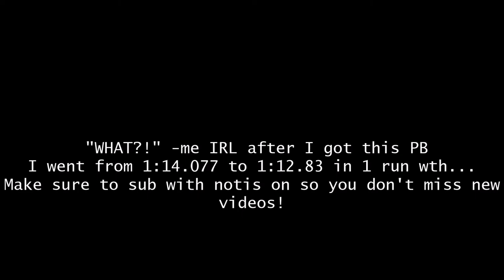RE:Vive DeathRun | Wild River | 1:12.83 (PB WHAT)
WHAT
1:14.077 to 1:12.83!